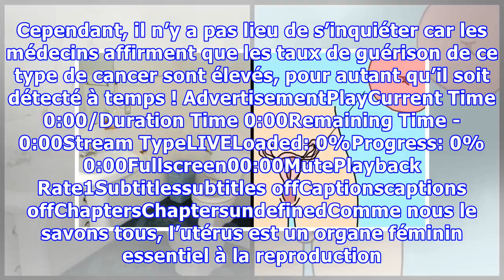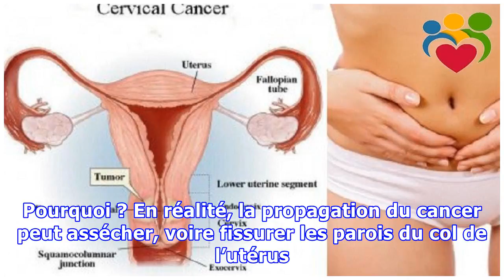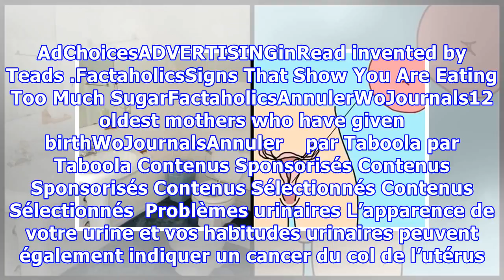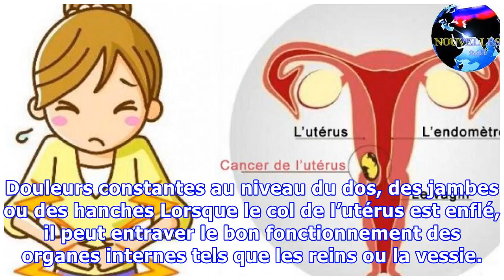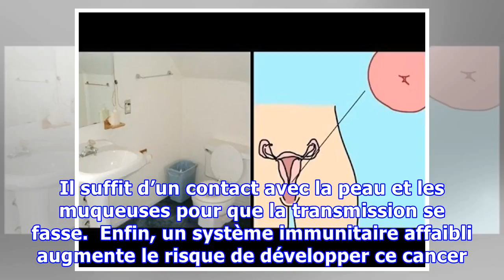Voici les symptômes du cancer du col de l’utérus, chaque femme doit savoir cela !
D’après des statistiques réalisées sur la base d’études récemment menées, le cancer du col de l’utérus est l’un des cancers gynécologiques le plus fréquent. Cependant, il n’y a pas lieu de s’inquiéter car les médecins affirment que les taux de guérison de ce type de cancer sont élevés, pour autant qu’il soit détecté à temps ! AdvertisementPlayCurrent Time 0:00/Duration Time 0:00Remaining Time -0:0...